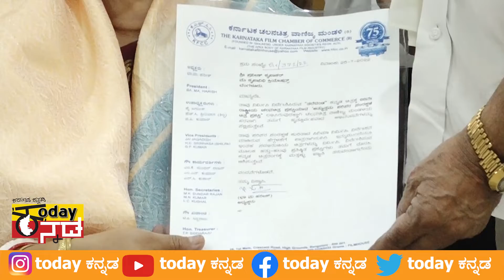ತಲೆದಂಡ ಚಿತ್ರಕ್ಕೆ ಪ್ರಶಸ್ತಿ..ಸಂಚಾರಿ ವಿಜಯ್ ನೆನೆದು ಭಾವುಕವಾದ ಚಿತ್ರರಂಗ | TODAY KANNADA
ತಲೆದಂಡ ಚಿತ್ರಕ್ಕೆ  ಪ್ರಶಸ್ತಿ..ಸಂಚಾರಿ ವಿಜಯ್ ನೆನೆದು ಭಾವುಕವಾದ ಚಿತ್ರರಂಗ | Chalanachitra vanijya Mandali | TODAY KANNADA